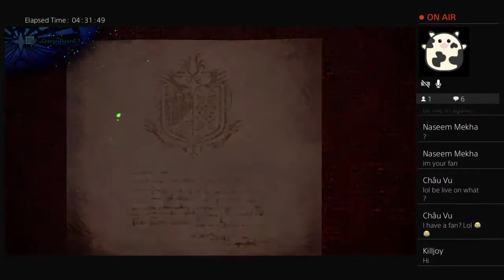Minh-Vu's Live PS4 Broadcast